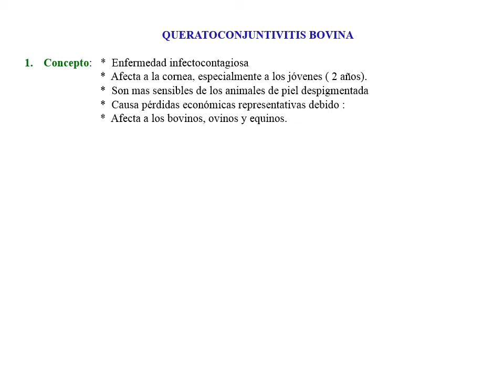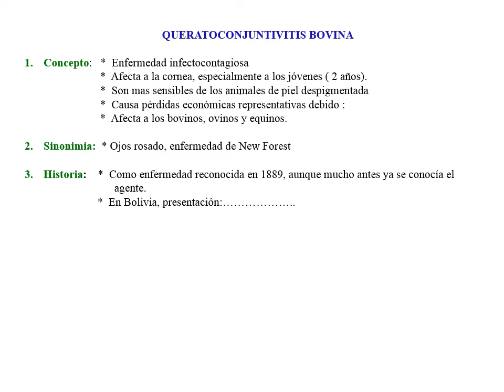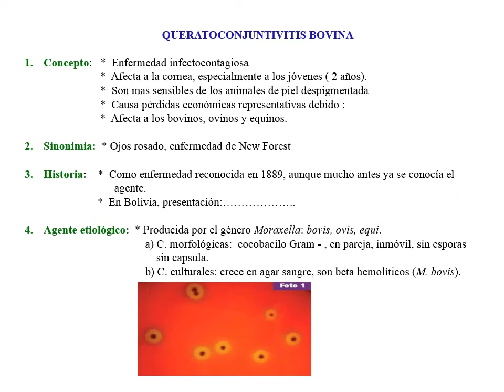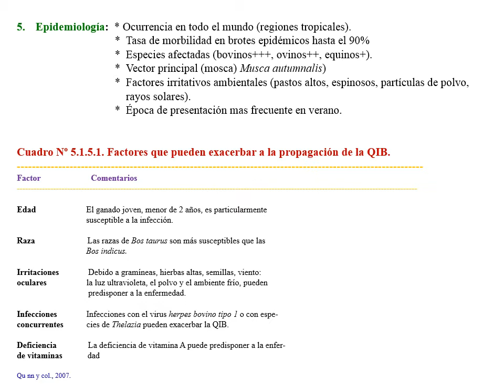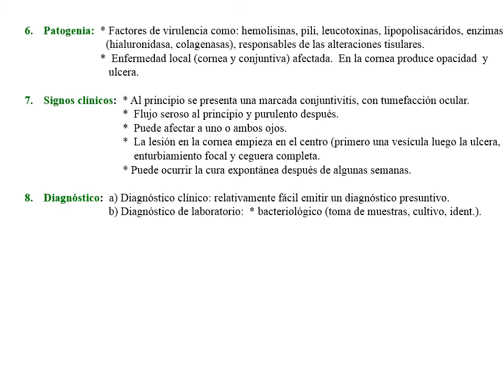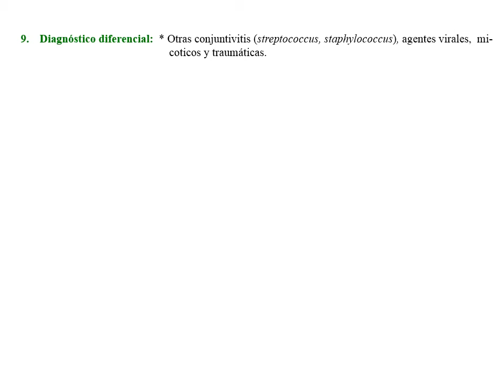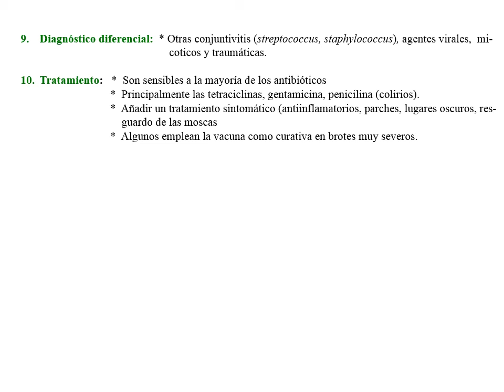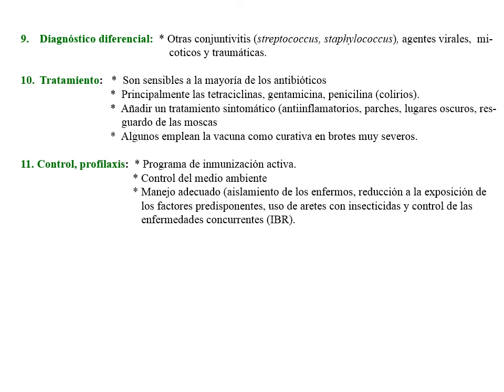QUERATOCONJUNTIVITIS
Este es el video de Queratoconjuntivitis infecciosa bovina, aqui la tarea es investigar las características de la vacuna contra esta enfermedad y ademas de ver las convinaciones con otras enfermedades.